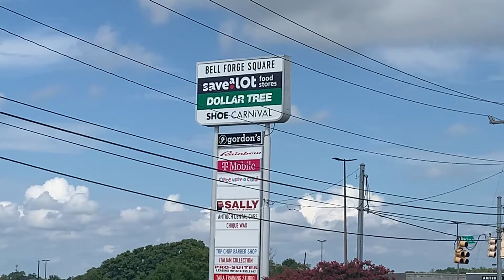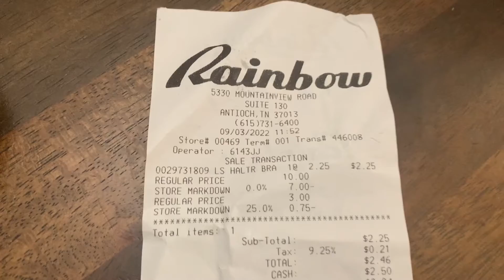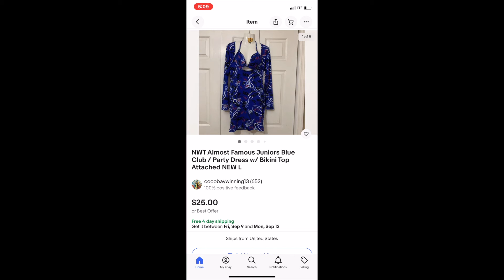The Over the Rainbow Retail Arbitrage Challenge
Coco gives herself a Retail Arbitrage Challenge, she has been dying to day. PLUS! Hang out with us, during a Power Outage!!!

• K COMER CX418 THERMAL PRINTER
• THERMAL PRINTER LABELS
• 14X19 POLY MAILERS
• 9X12 POLY MAILERS

CocoBay